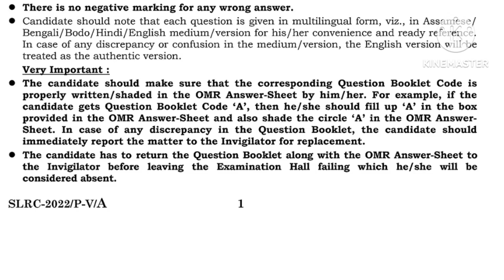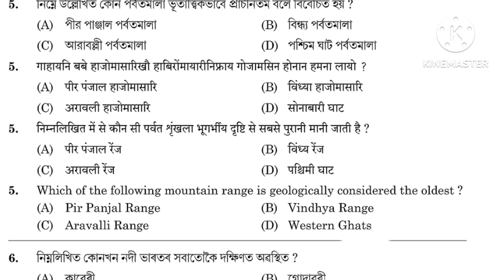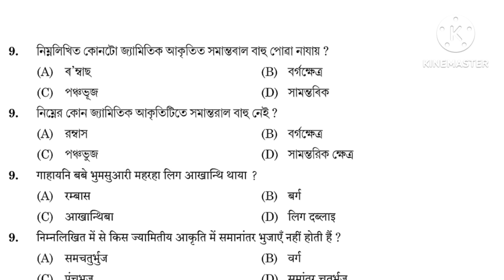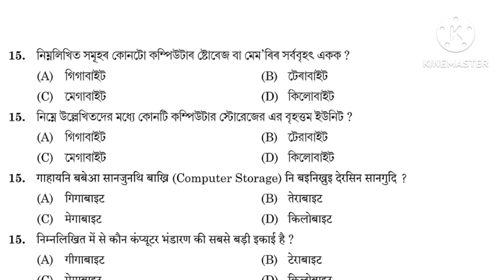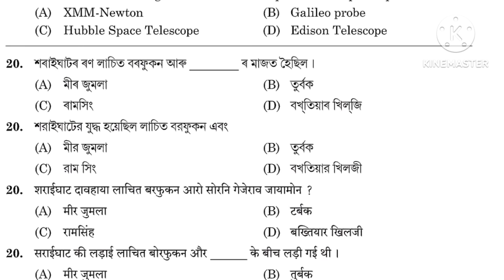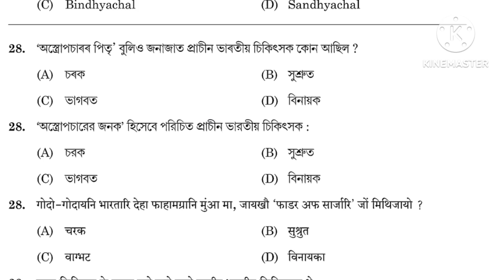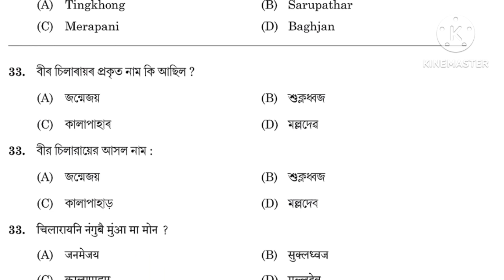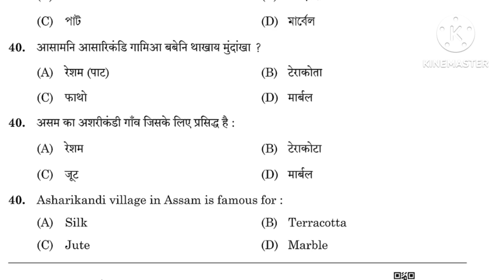ADRE Grade 3 & 4 HSSLC Question Paper | Assam Direct Recruitment 2024 MCQ | Target 2.0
Gyan Hive youtube channel presenting ADRE Grade 3 HSSLC , Assam Direct Recruitment 2024 mcq. this video is for those who are preparing for assam direct recruitment exam 2024.